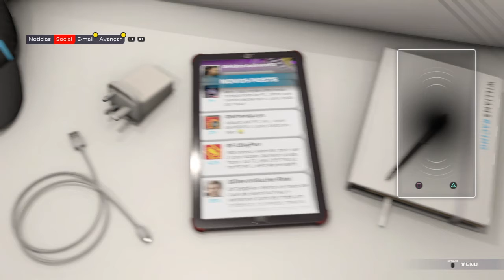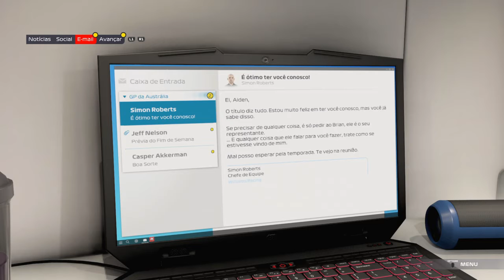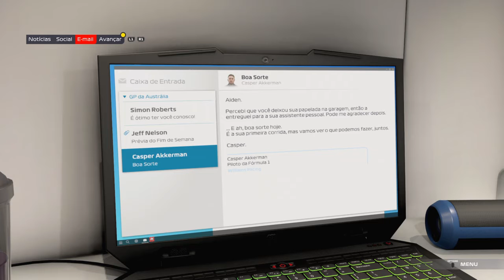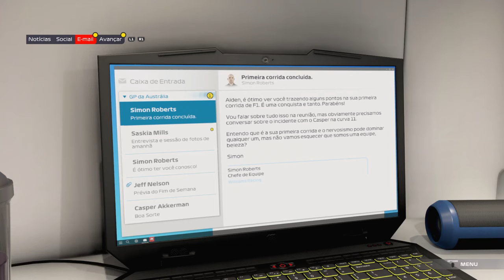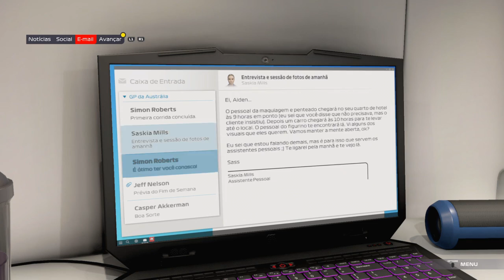F1® 2021 002 Ponto De Frenagem